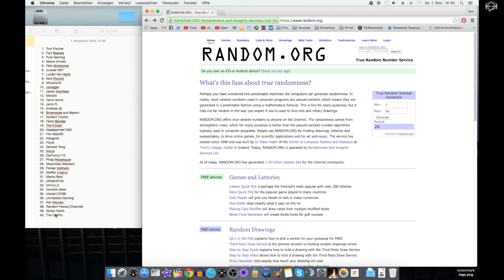Noble geht die Welt zugrunde - Forza Motorsport 6 #18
Heute drehen wir in unserem Noble M600 die ersten Rennrunden und stellen dabei etwas fest. Ich bin zu langsam und das Auto ist verdammt schnell. Auch Mods werden wir wieder sehen...

Werde selbst zum Rennfahrer:

Welcher ultimative GT ist Dein Favorit?